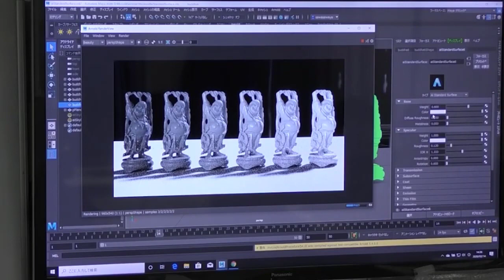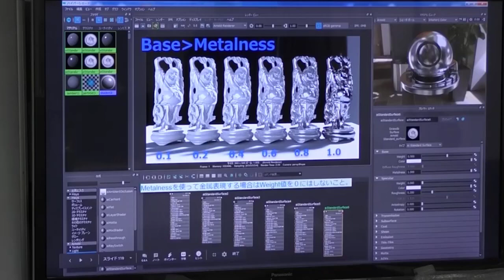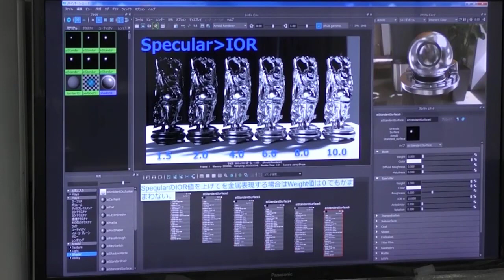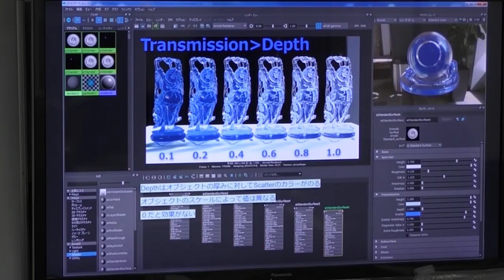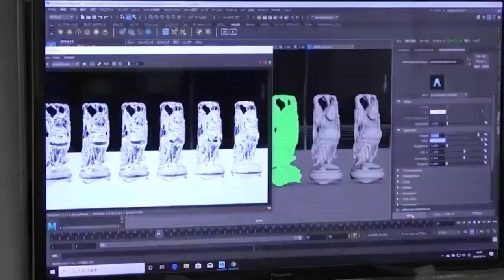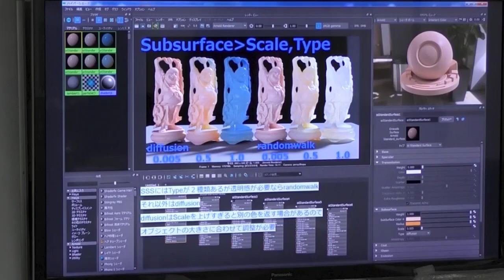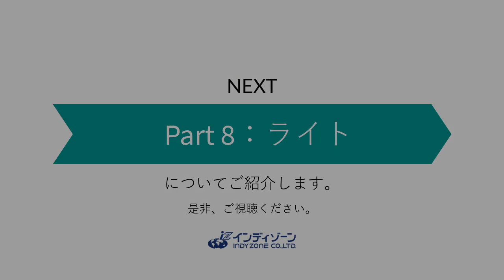Arnoldトレーニング初級編 Part7：その他のシェーダーについて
■開催日時
2020年2月14日(金)　11：00 ～ 17：00

■講師
澤田 友明 氏
株式会社コロッサス　シニアデザイナー

■開催会場
〒105-0013 東京都港区浜松町2-7-11 芝KSビル 3F　/

■受講料
初級編：11,000円(税込)
中級編：22,000円(税込)
初級・中級編どちらも受講で：27,500円(税込)

■定員
8名

【Arnold トレーニング中級編】こちらの動画も以下のリンクから併せてご視聴ください！